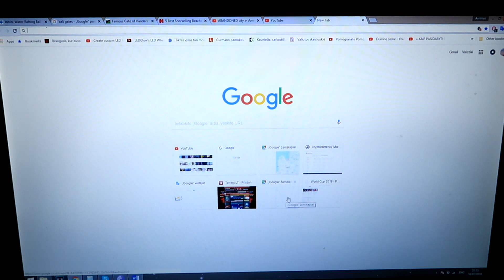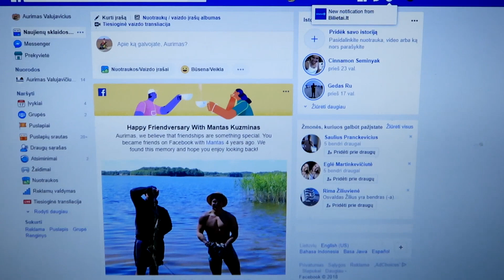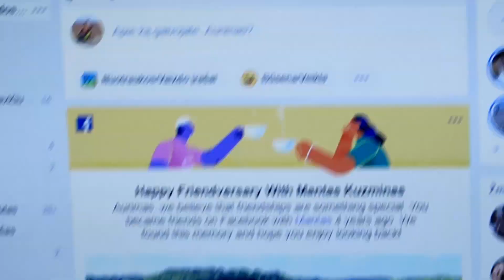BE FAceBook MĖNESĮ. Ar kažkas pasikeitė?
Senai planavau tą padaryti ir džiaugiuosi, kad ta padariau ir patikrinau save. Galiu pasakyti - daug daugiau pliusų nei minusų. Norėjau padaryti trumpą vloga, bet gavosi kaip visada..